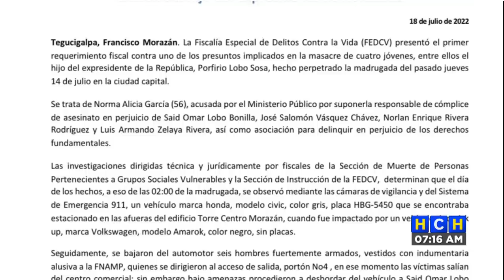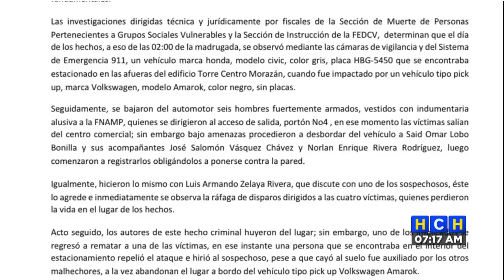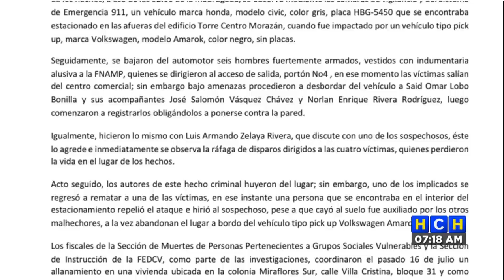¡A Audiencia Inicial supuesta cómplice de homicidio colectivo contra hijo de Pepe Lobo!